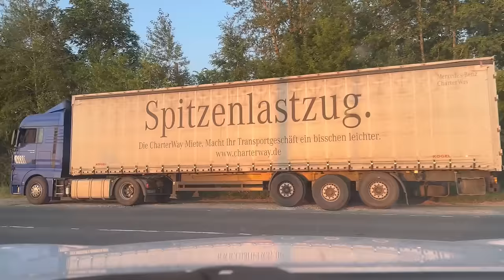От Москвы 🇷🇺 до Таджикистана 🇹🇯 на машине Казахстан 🇰🇿 Узбекистан 🇺🇿 Сагарчин ,Иргиз Черняевка